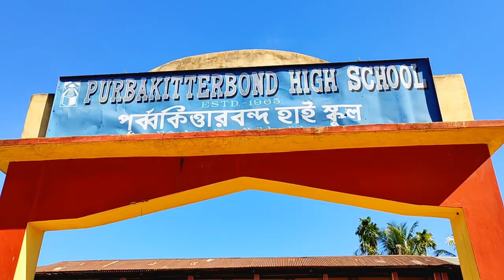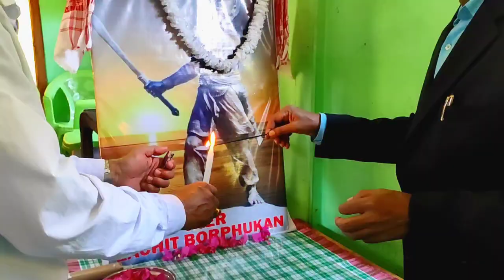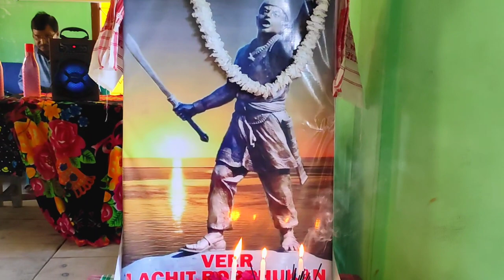400th BIRTH ANNIVERSARY OF LACHIT BORPHUKAN CELEBRATION|| HAILAKANDI|| PKB HIGH SCHOOL|| NEW VLOG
Lachit Barphukan (24 November 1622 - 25 April 1672) was a commander and Borphukan, in the Ahom kingdom, located in present-day Assam, India, known for his leadership in the 1671 Battle of Saraighat that thwarted a drawn-out attempt by Mughal forces under the command of Ramsingh I to take over Ahom kingdom.He died about a year later due to illness.
Lachit Borphukan was the youngest son of Momai Tamuli Borbarua, the first Borbarua of upper-Assam and Commander-in-Chief of the Ahom army under King Pratap Singha. His father Momai Tamuli Borbarua, was a bonded labourer against a loan of four rupees, is his early life, later he turned to minister and a noble. [5]He was chosen for the position of Borphukan by Chakradhwaj Singha